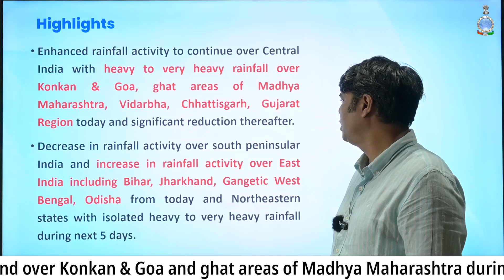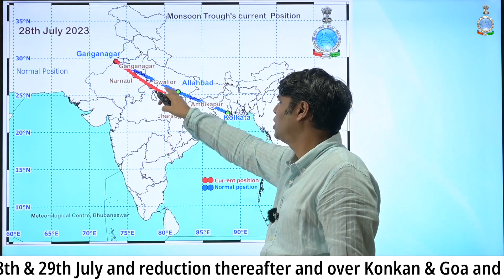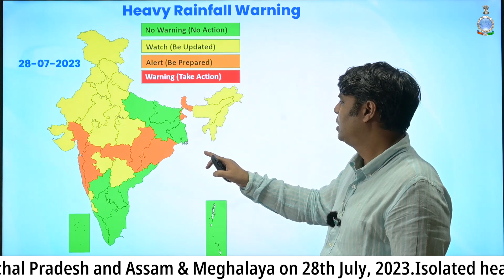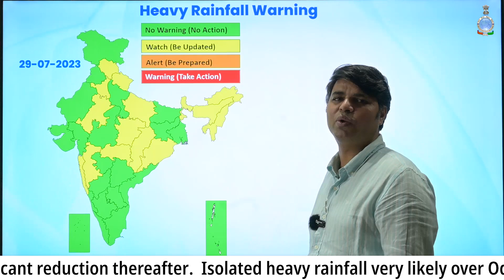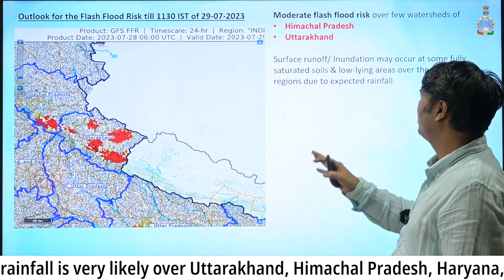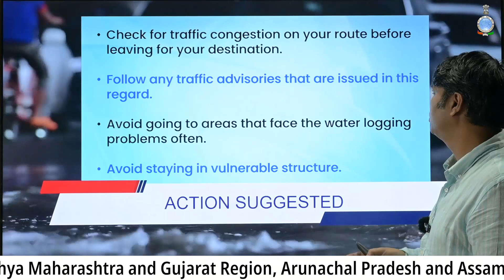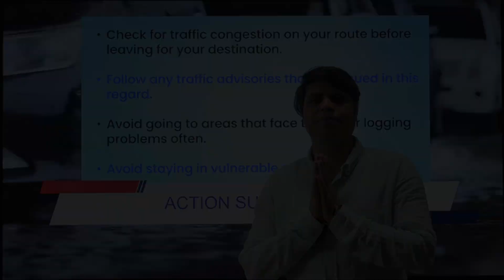Weather Briefing(28.07.23)imd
Weather Briefing(28.07.23)

Heavy Rainfall